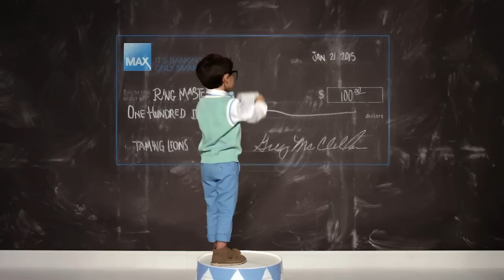Circus - MAX Mobile Banking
These days, life can seem like a circus. You're juggling work and family, and jumping through hoops at the office. Who has time to think about money? But with MAX, you can bank when it's convenient for you. We understand that life is a balancing act. At MAX, we help you manage your money and keep the show on the road.